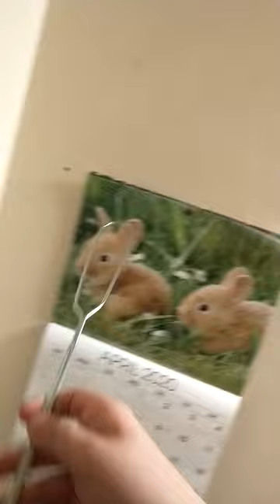Which swatter color?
Which fly swatter should I pick